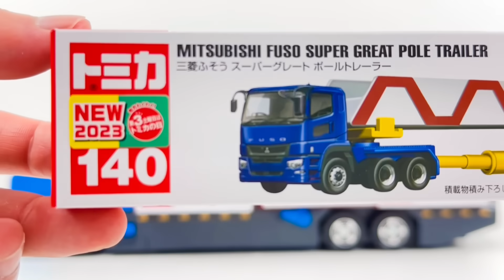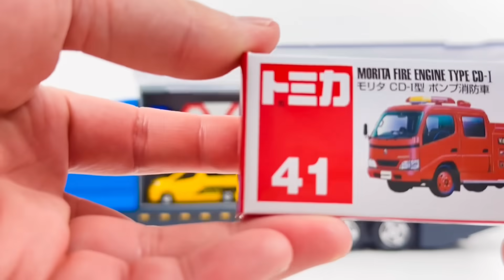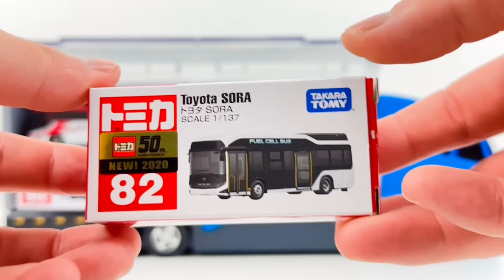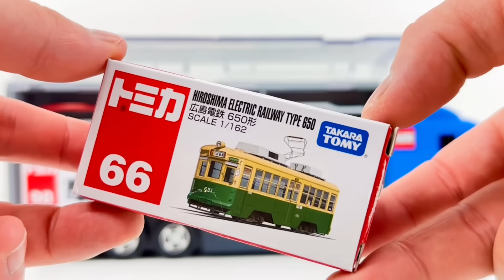たくさん開封してコンボイに収納☆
Tomica will open the working minicar and store it in the tidying convoy! Ambulances, police cars, and construction vehicles will also appear.